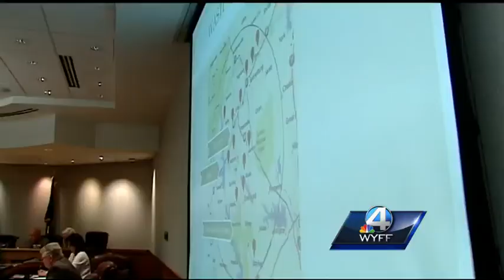Greenville Out-of-State Trash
Henderson County is looking at five possible sites to dump it's solid waste, and the Twin Chimney's Landfill in Honea Path is one of them. WYFF News4's Liz Lohuis has more.